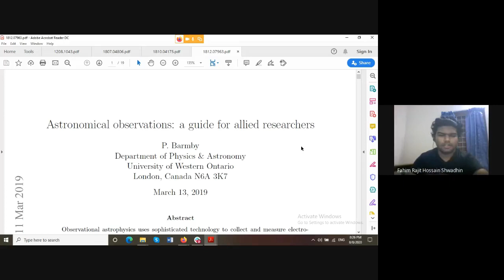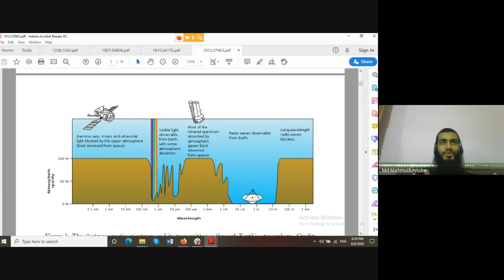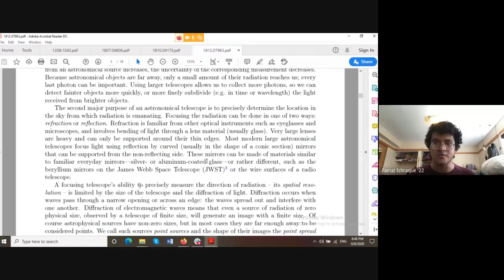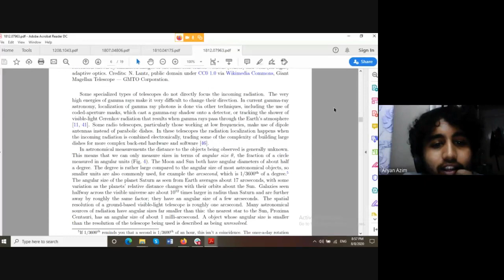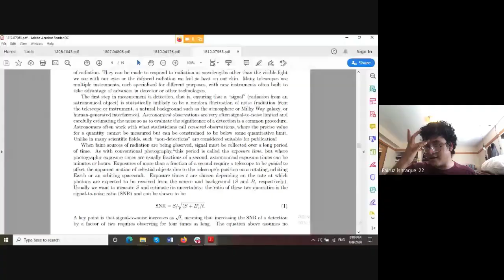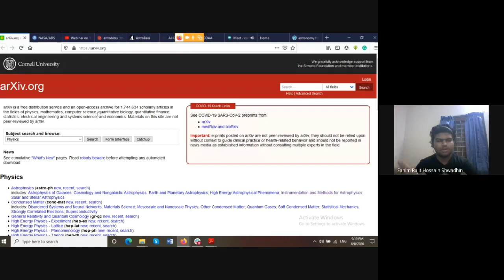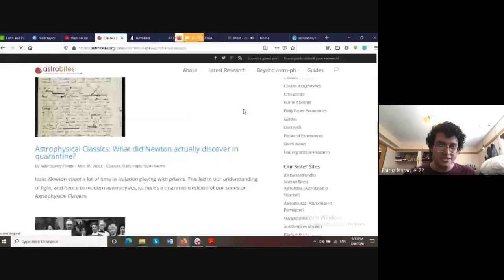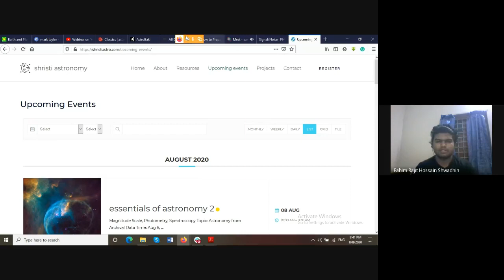BDOAA Journal Club | First Meeting | Review of Astronomical Observations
BDOAA Journal Club

BDOAA Journal Club is a sub-activity of BDOAA academic members and Alumni. We conduct our first meeting last year in June. Which is now being discontinued but we're looking forward to restarting it soon. A Journal Club is very important for nurturing the Astronomical discussions within an interested group.

In this discussion, From BDOAA JC we will try to discuss every aspect of reading an Astronomical article. The speakers here are past International Olympiad participants and Astronomy enthusiasts. If you're interested on how start with reading read our blog post here-

Chapters:
0:00 What are Journals?
8:20 How to present a Paper.
9:44 What do Astronomers do?
25:25 How to read a paper?
51:30 Astronomical Data
1:01:19 Where to find Papers?
1:10:00 Astrobaki
1:18:00 Astronomy from Archival Data
1:27:00 QnA